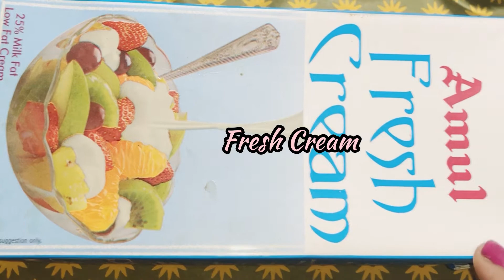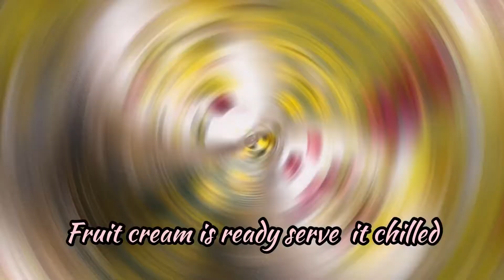Navratri special | मार्केट जैसे गाढ़ी फ़्रूट क्रीम घर पर ही| Fruit cream recipe | in just 5 minutes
Hello foodies today in this episode we will prepare a very interesting Indian desert that is the fruit cream which is fully fruits overloaded and dryfruits loaded this is in Navratri special recipe that you can eat in fast  or vrat also .
market style very thick and creamy home-made fruit cream with lots of fruits and cream overloaded

Ingredients for fruit cream -

one packet milk made
Fruits as per your choice promo Gannett black grapes apple banana strawberries cherries
Bundle of dry fruits cashew pista raisins walnuts
Powdered sugar half cup
Pinch of Kesar dissolved in hot milk
Elaichi-10-11 crushed.

You also try this yummy and creamy and healthy fully fruit overloaded fruit cream and share your valuable feedback with us and if you have not yet subscribe to the channel please do subscribe and press the bell button for more such innovative recipes serve the food with love❤️❤️❤️